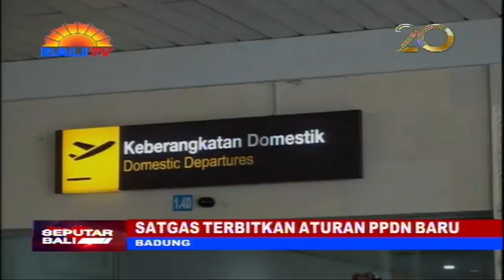SATGAS TERBITKAN ATURAN PPDN BARU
SATUAN TUGAS (SATGAS) PENANGANAN COVID-19 MENERBITKAN SEJUMLAH KETENTUAN, YANG MENGATUR PELAKU PERJALANAN DALAM NEGERI (P-P-D-N). KEBIJAKAN INI DIKELUARKAN SEBAGAI UPAYA MENYIKAPI TRANSISI MENUJU ENDEMI DI INDONESIA.